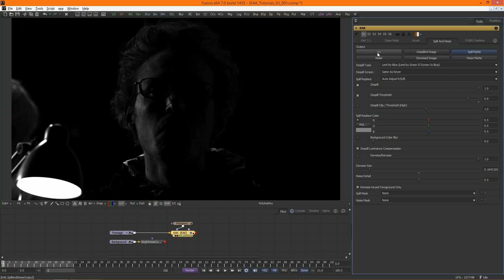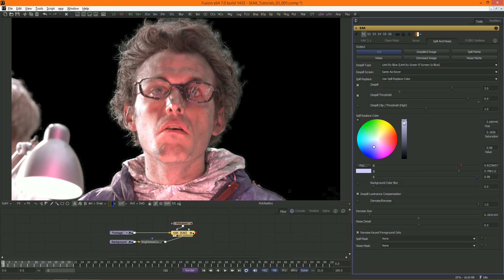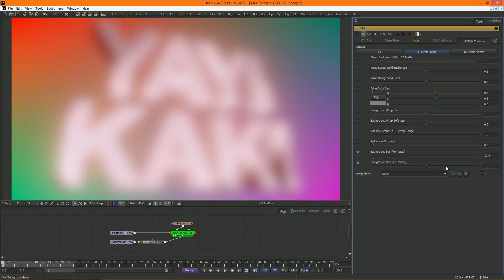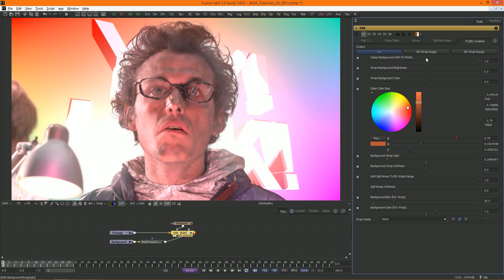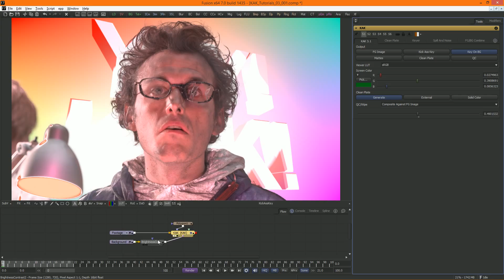An introduction to KAK for Blackmagic Design Fusion, part 3/3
The Kick Ass Keyer is an advanced difference keyer for Blackmagic Design Fusion, written by Pieter Van Houte. This is the final part of a three part introduction on to how it works.

In this video, we are taking a look at despill functionality in KAK, as well as combining the keyed image with a background.

For a download of the latest version, support, questions and remarks please join the forum

Image used in the demonstration is from the Mango Open Movie project